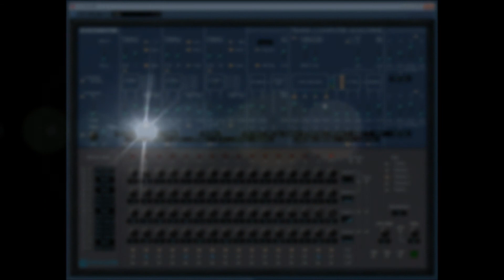KVR AUDIO DEVELOPER CHALLENGE 2012 ENTRY Trans Computer Maschine by Cescato Musiktechnologie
KVR AUDIO DEVELOPER CHALLENGE 2012 ENTRY
Trans Computer Maschine by Cescato Musiktechnologie

The deadline for entries has passed and we are now in the release stage. Below you'll find the 55 entries for KVR DC12 - the best turnout yet! 49 run on Windows, 7 on Mac OS X and 6 are Soundware for other products. Thank you and congratulations to all developers for getting your entries in. Let the downloading and voting commence!